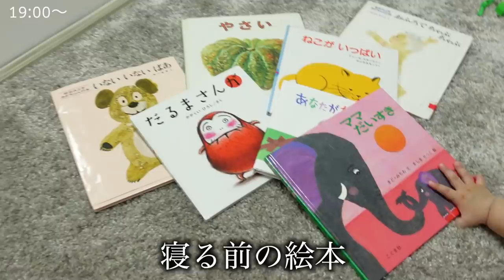ムチムチ8ヶ月赤ちゃんの夜の過ごし方に密着【ナイトルーティン】